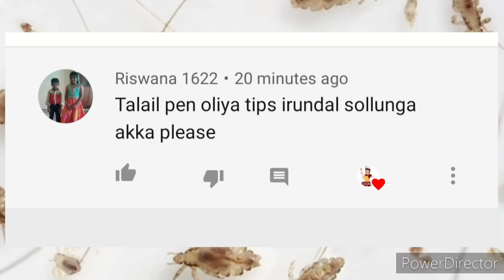பேன், ஈறு, பொடுகு இல்லாமல் இருக்க சூப்பரான டிப்ஸ் /Rasi Tips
Hi friends
Welcome to Rasi Tips

ரேசன்அரிசி வாடை பிசுபிசுப்பு இல்லாமல்
100 % வெள்ளை நிறத்தில் சாதம் வடிக்க

அடி தட்டு இட்லி குழையாமல் இருக்க பாட்டி

ரேசன் கோதுமையில் 3 பொருள் சேர்த்து அரைத்தால் சப்பாத்தி பூரி soft -ஆ வரும்

1 கப் ரேசன் பச்சரிசி மாவில் புட்டு மேக்கர்

இனிமே மிக்ஸியில் இட்லி தோசைக்கு மாவு அரைக்கலாம் கிரைண்டர்க்கு Good bye

Useful tips videos